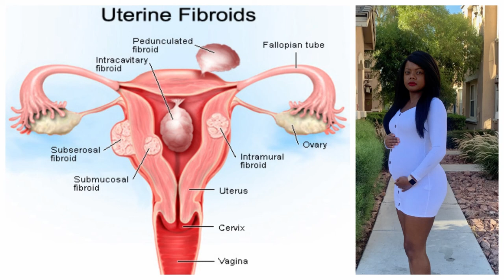FiBROiDS iN 5 MiNUTES! | ALL ABOUT TREATMENT | KEOSHA ANEILIA